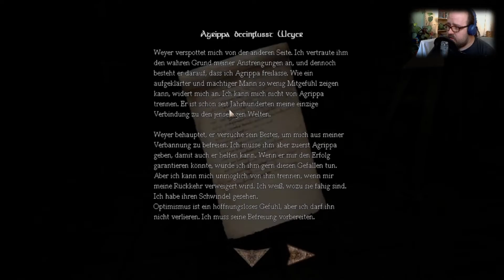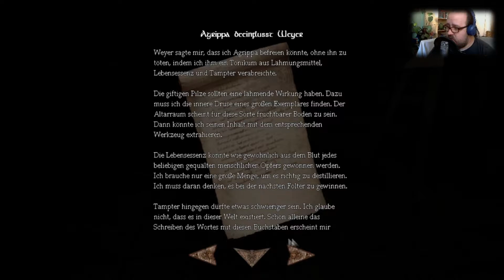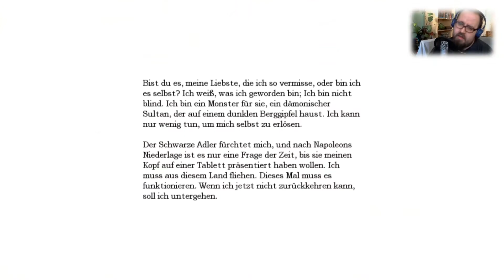Frisches Bluuut! - Amnesia the Dark Descent - #016 - [1080p HD PC]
Amnesia: The Dark Descent spielt im 19. Jahrhundert. Der Protagonist Daniel wacht in einer dunklen, scheinbar unbewohnten Burg auf, ohne sich erinnern zu können, wie er dorthin gelangt war und wer er eigentlich ist. Er weiß nur, dass er Daniel heißt und vor etwas auf der Flucht ist, das ihn jagt.Durch das Auffinden einer Notiz von Daniel an sich selbst stellt sich schließlich heraus, dass er absichtlich sein Gedächtnis mittels eines Trankes ausgelöscht und es sich zum Ziel gesetzt hat, einen gewissen Alexander von Brennenburg in der Burg zu finden und zu töten. Die Gründe hierfür werden jedoch erst im Laufe des Spiels offenbart.

► Name:  Amnesia 1 The Dark Desent
►Entwickler:  Frictional Games
►GENRE: Horror Egoperspektive Atmosphärisch Indie usw.

Ich nutze ein Trust Gaming GXT 252 Emita Studio Mikrofon:

Meine Webcam ist eine HD Pro C920 :